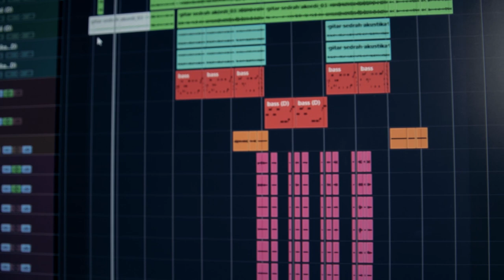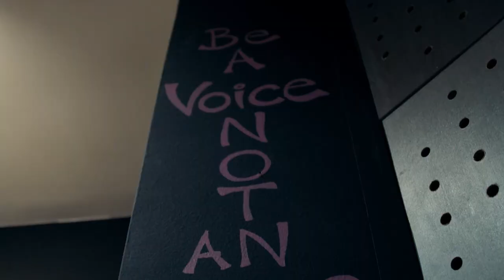Eralda Jashari - O Gurbet (Cover:Mentor Kurtishi)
Kenga Origjinale - Mentor Kurtishi
Texti - Ejup Shabani
Orkestrimi: Mentor Sylejmani
MixMaster-Mentor Sylejmani
Video: Galaktica Pictures